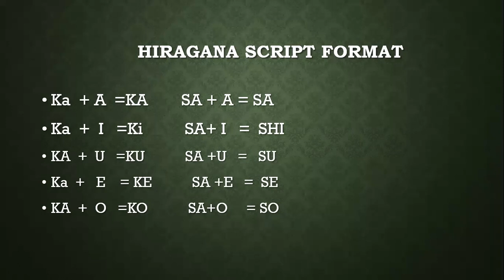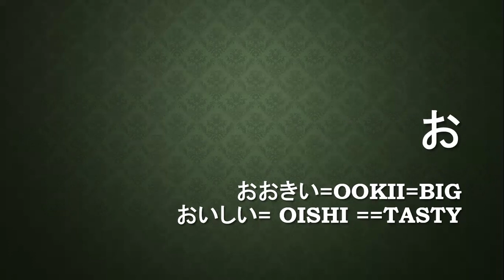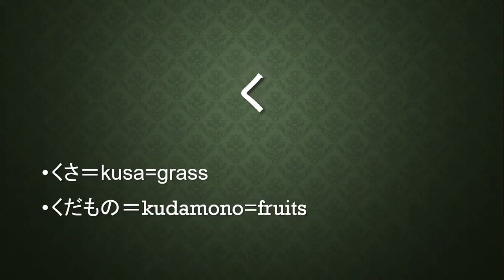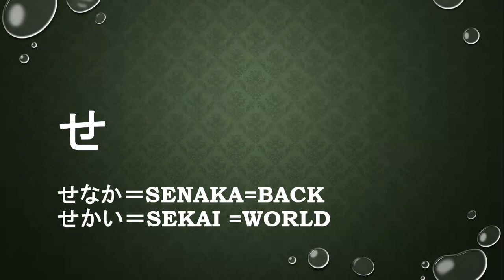JAPANESE Language in Telugu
INTRODUCTION TO SCRIPTS